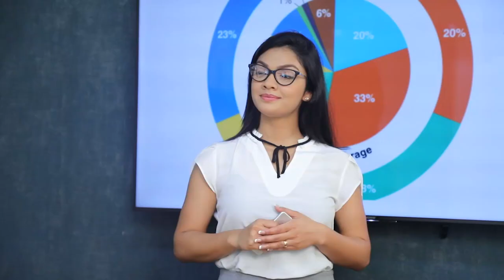ප්‍රේමදාසගේ පුතාට වීදුරු කෑලි ඕනි නෑ සිංහල ඉංග්‍රීසි කතා කරන්න| Breaking.lk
ප්‍රේමදාසගේ පුතාට වීදුරු කෑලි ඕනි නෑ සිංහල ඉංග්‍රීසි කතා කරන්න